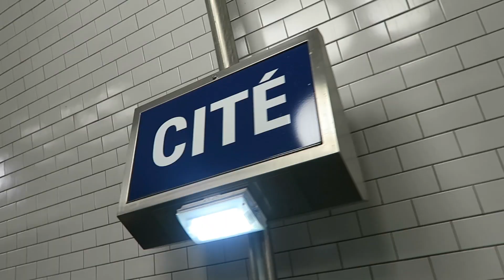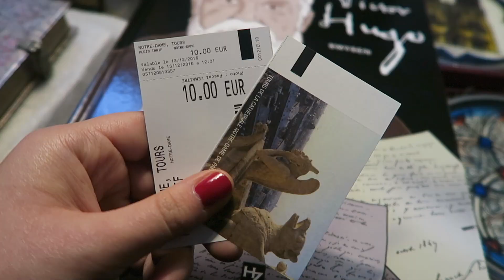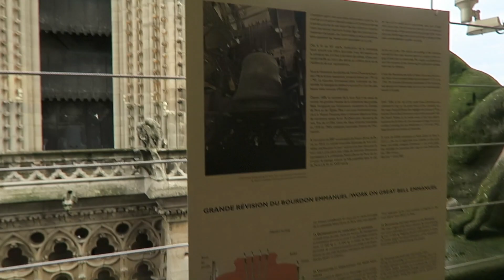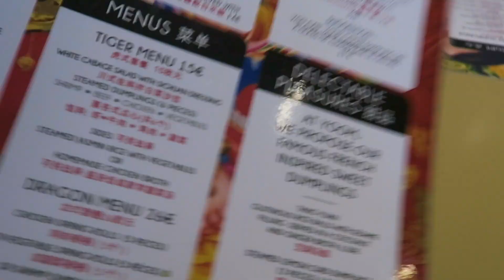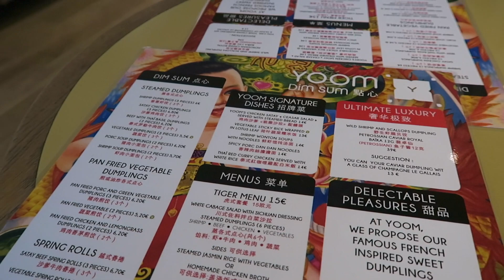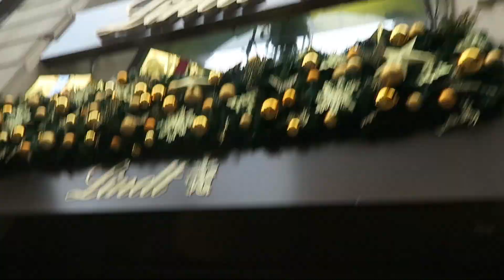THE BEST VIEW IN PARIS?!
Paris is one of my absolute favourite cities in Europe! I highly recommend going if you get the chance, hope you enjoy our little vlogs of our 2 day trip to the city of love. We climb the 400 steps up to the viewing point of Notre Dame which was incredible, i think it might be the best view I’ve seen in Paris! I also show you guys details of the Chanel Rue Cambon, including the famous Rue Cambon stairs :)

My Celine Glasses
YSL Babydoll Mascara
Eyeshadow by Dior
Nail Polish Chanel ‘Pirate’
Acne Canada Scarf
Vans Sneakers
YSL College Bag

— Previous Paris Vlogs —